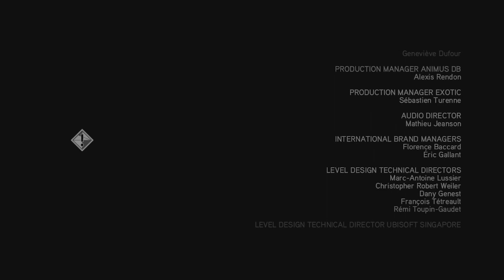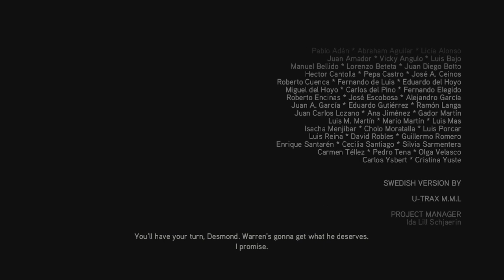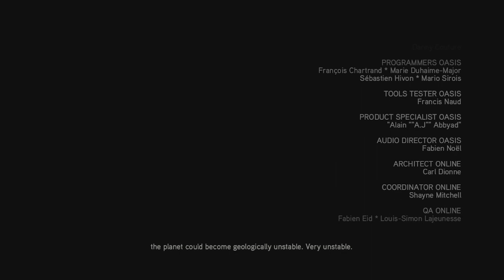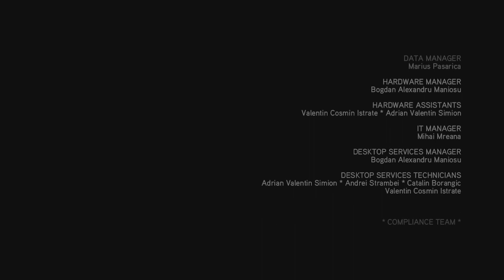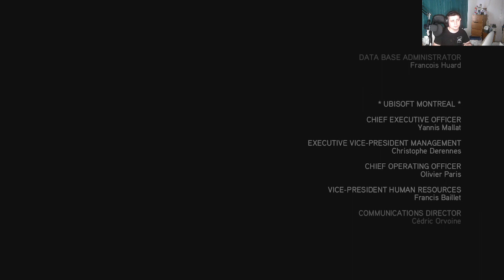assassins creed 2 part 61 rodrigo, the pieces of eden and the vault the ending